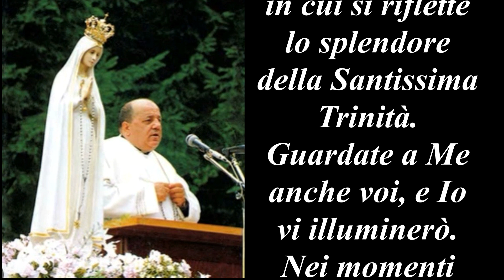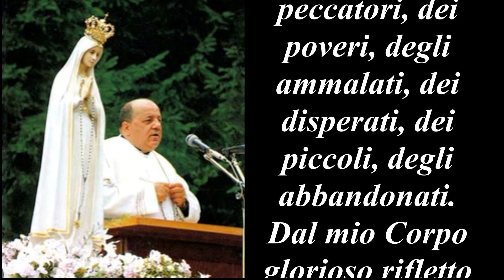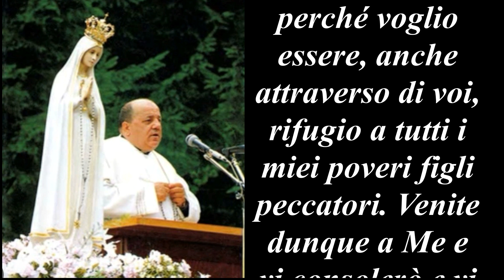228^ Messaggio: 15 Agosto 1981